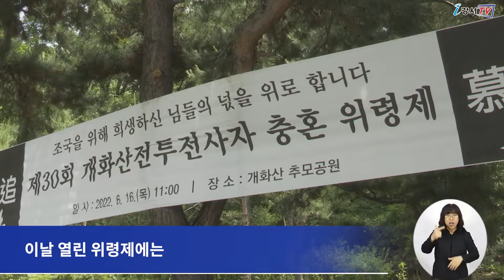제30회 개화산전투전사자 충혼 위령제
6.25 전쟁 당시 김포비행장을 사수하다 전사한
개화산전투 호국영령들의 넋을 기리기 위한 충혼 위령제가
지난 16일 개화산충혼위령탑 앞에서 열렸습니다.

이날 열린 위령제에는 개화산 전투전사자 유족회를 비롯해
노현송 강서구청장과 지역 인사 등이 참석해 영령들의 넋을 기렸습니다.

이어 유족과 지역 주요인사, 군 관계자들의 헌화와 분향이 있었습니다.

또 기념사와 추념사에 이어
호국영령의 넋을 기리는 공연으로
고귀한 희생을 추모하는 시간도 가졌습니다.

한편 강서구는 이날 충혼위령제 외에도
보훈가족 초청행사를 개최하는 등
지역 내 보훈 유공자의 대한 예우에 부족함이 없도록
최선을 다한다는 방침입니다.